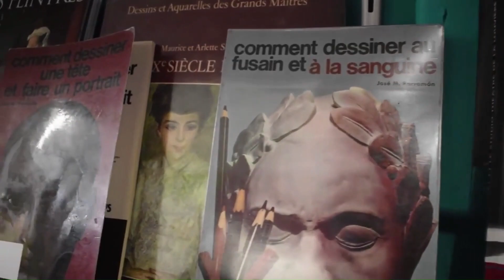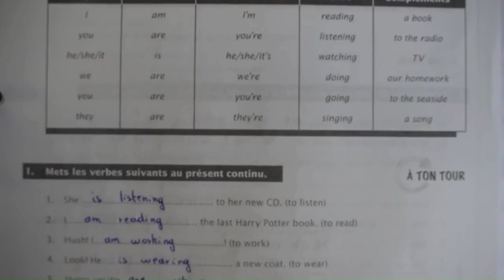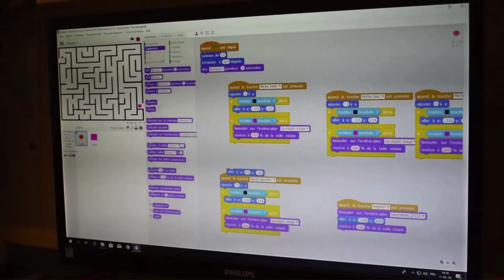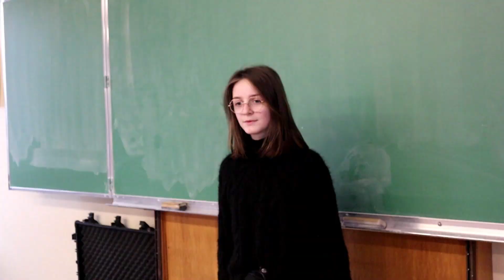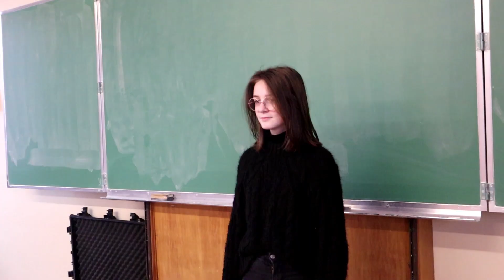Présentation de l'Institut Sacré-Coeur Secondaire de Mouscron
Présentation de notre établissement par nos élèves de première secondaire. Bonne visite !